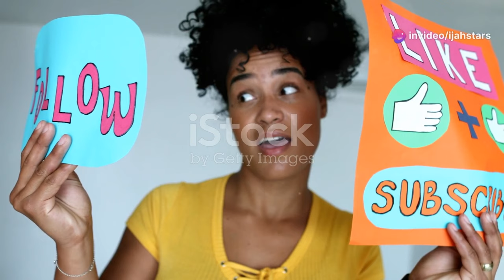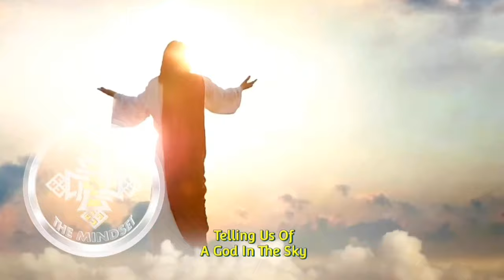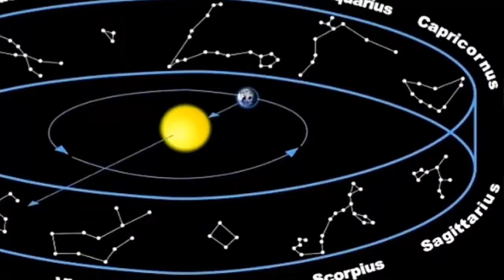Rasta dem let in the White Man! Them No Love Africa Dem Fake Jah Bunny Bad HORSE